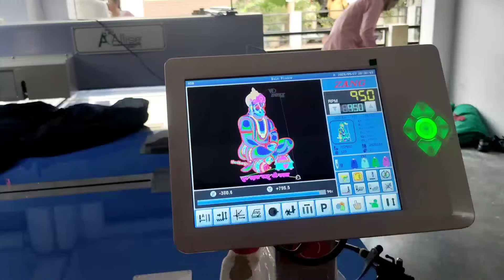મોટાભાઈ ની ત્યાં (vd impex) opening માં ગયા.